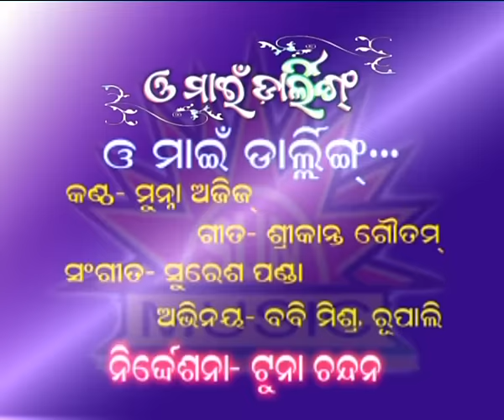Darling O My_O My Darling_Love Songs_Modern Romantic_Oriya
Darling O My Modern Folk Oriya song is taken from O My Darling . Please Listen and Feel free to post comment...For More Oriya Folk Love Songs and Video just Go through to our Channel. This album is also introduced by Most popular Oriya label Sun Music. This Song is Often playing on marriages. Folk Love Songs_Marriage Songs..Marriage Songs. Love Songs Sun Music..This track is sung by Muna Aziz.